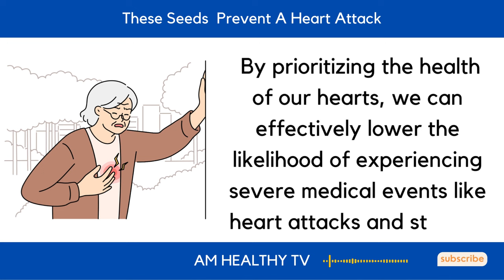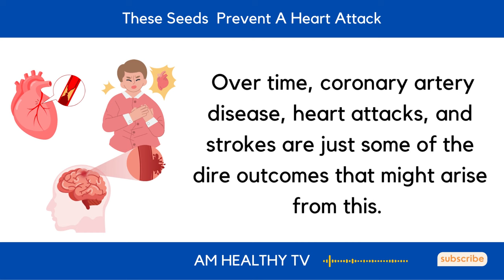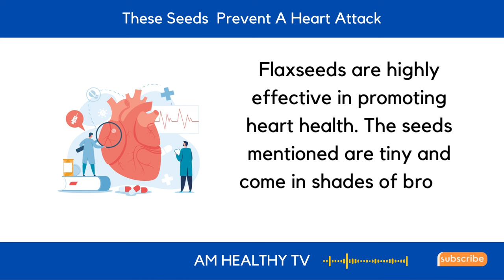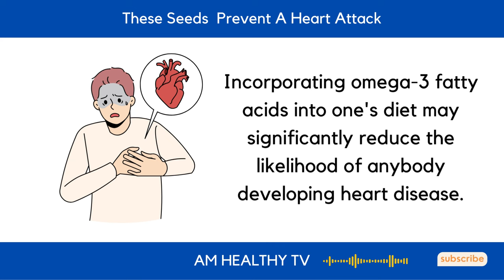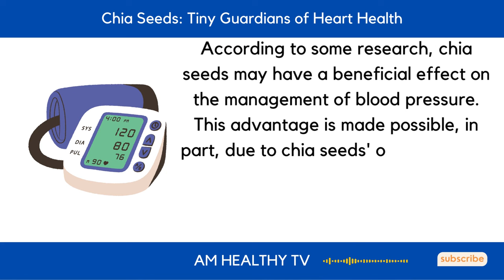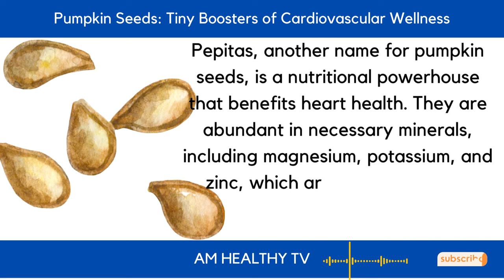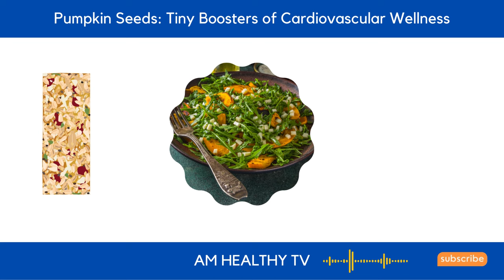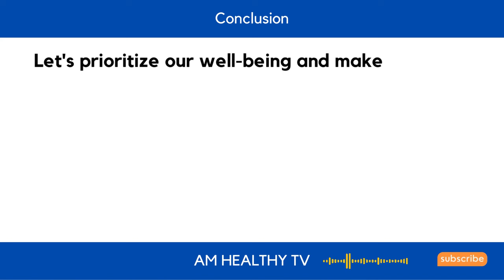These Seeds Clean Your Arteries, Lower Blood Pressure & Prevent A Heart Attack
In this informative video titled "These Seeds Clean Your Arteries, Lower Blood Pressure & Prevent A Heart Attack," we dive into the world of heart-healthy seeds that can make a real difference in cardiovascular health. Discover how incorporating seeds like pumpkin seeds, pumpkin seeds, and chia seeds into your healthy daily diet can help you unclog arteries, reduce high blood pressure, and can even also lower your risk of heart disease.

We'll explore the science behind these tiny powerhouses and how they can effectively remove bad cholesterol, promoting clean arteries and preventing heart attacks. Learn which seeds are the best for maintaining daily heart health and find out how easy it is to include them in your meals.

Join us in this video to take proactive steps towards a healthier heart, understanding the significance of these heart-boosting seeds. Don't miss out on essential insights into heart health, heart disease symptoms, and the foods that can even make a powerful positive impact on your overall well-being. Watch now and embark on your journey towards a heart-healthy lifestyle with the help of these nutritious seeds!